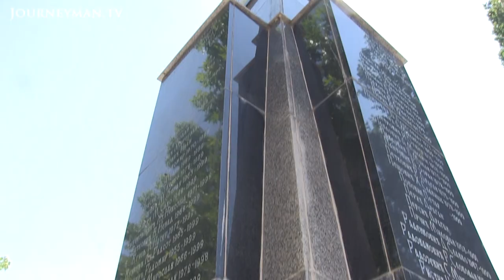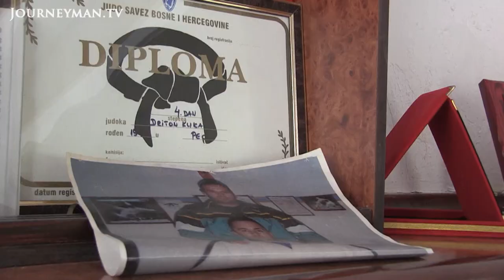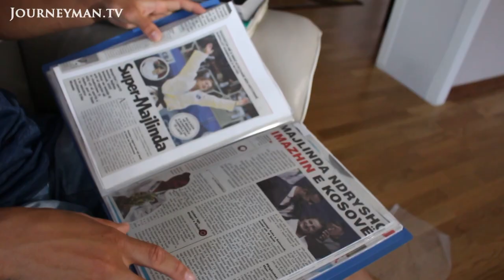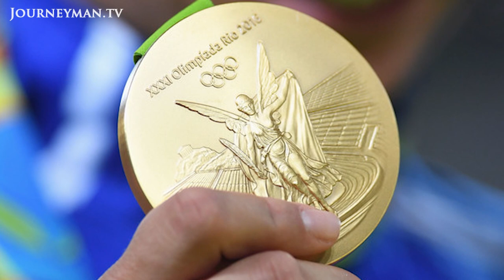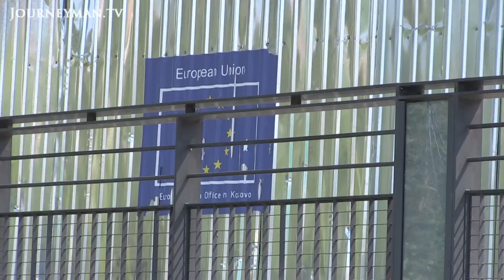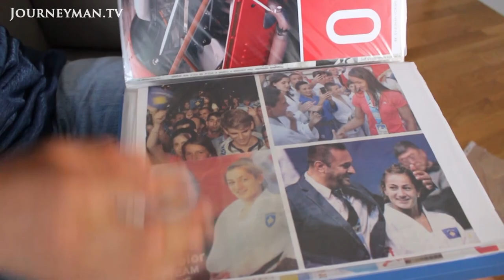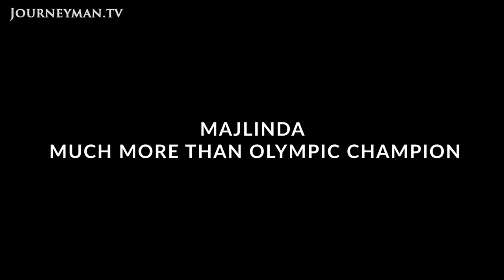Kosovan judo champion misses out on Olympic gold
Majlinda: More Than An Olympic Champion: The previously war-torn nation of Kosovo is taking part in the Olympics under their only flag for only the second time. Previous gold judo winner Majlinda Kelmendi hoped to bring back her second medal.

Majilinda Kelmendi is Kosovo's leading sports star. In 2016, she won gold in Judo at the Olympics. 'I'm so happy that I can help my country through sport. I feel blessed,' said Kelmendi after winning gold in Rio. Kelmendi's coach had to abandon his sporting aspirations because of the war. 'All these things I couldn't do myself as an athlete, I wanted to give to Majilinda and other athletes'.

Paul Martin – Ref. 8109